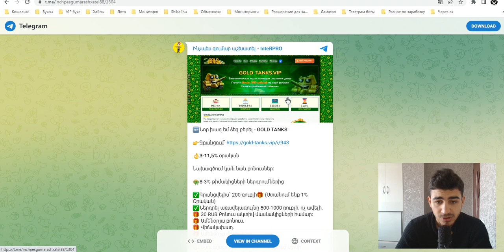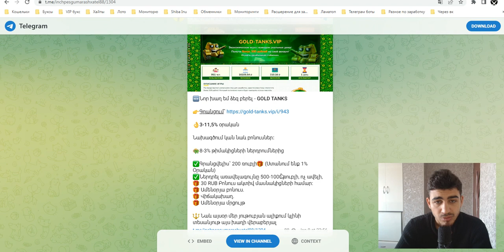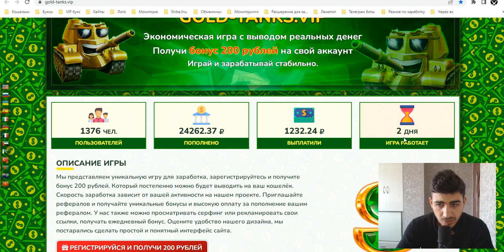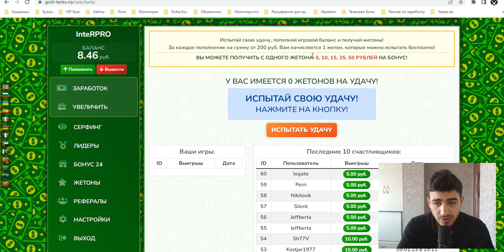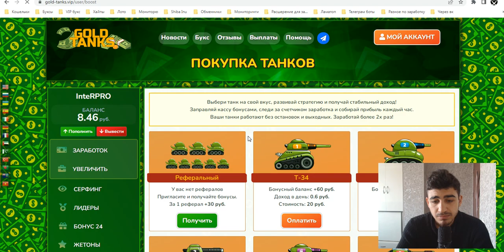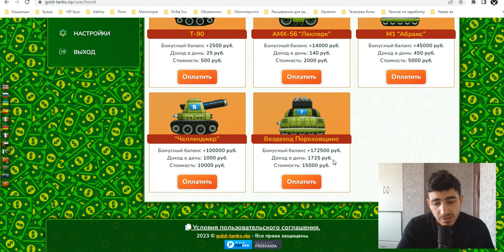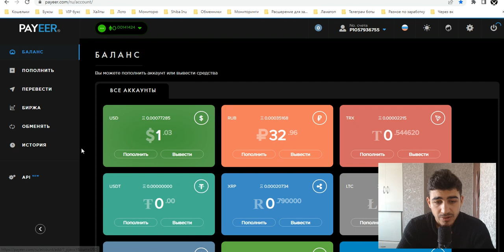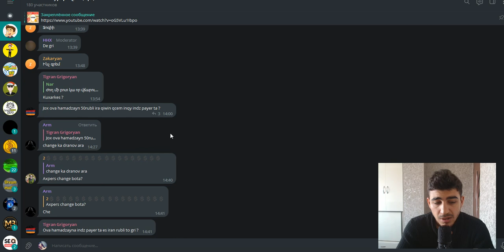ԶՈՒՏ ԳՐԱՆՑՎԵԼՈՒ ՀԱՄԱՐ ՍՏԱՑԱ 1200 ԴՐԱՄ ԳՈՒՄԱՐ , Inchpes gumar ashxatel internetov , ashxatanq tanic